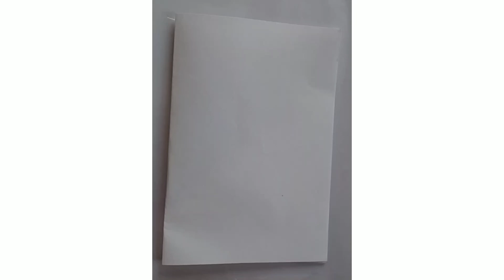How to draw a easy girl drawing step by step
How to draw a easy girl drawing step by step || Easy girl drawing step by step ||